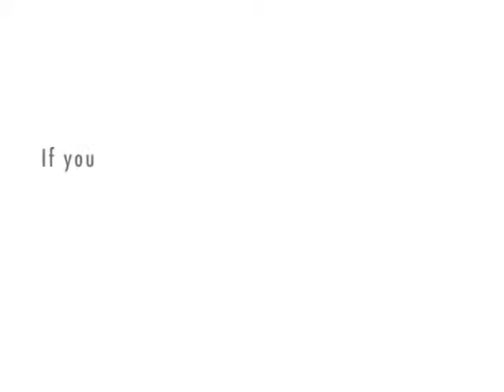Penny has a conversation with herself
Soap Opera Drama Episode 8 of 8